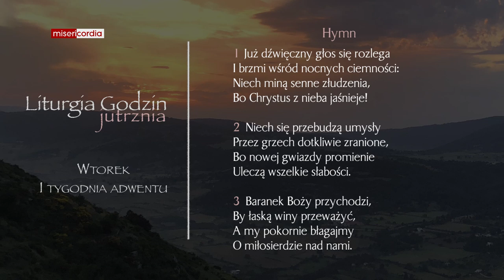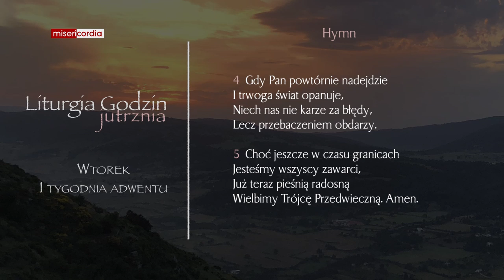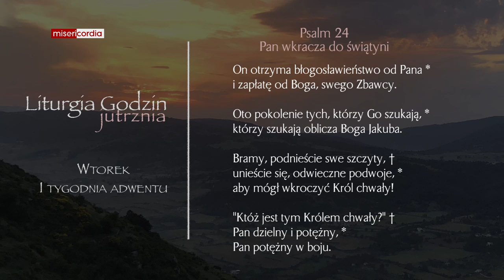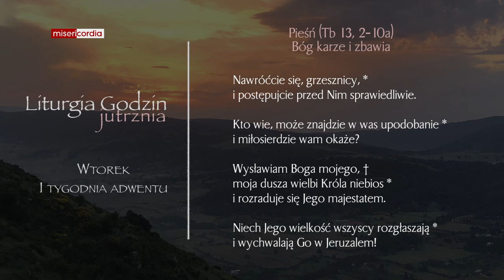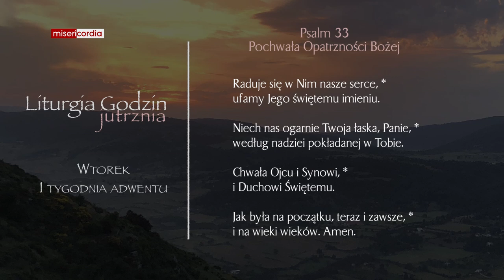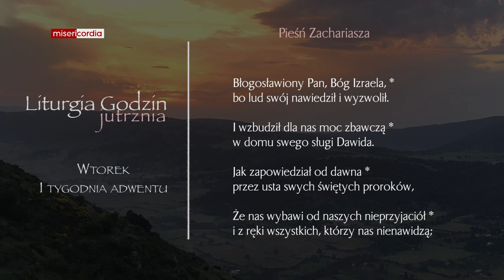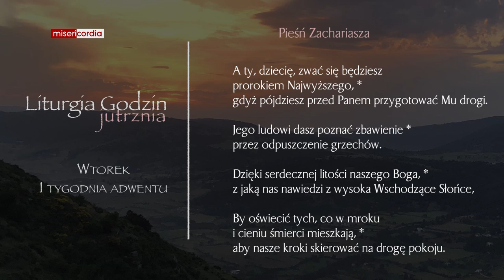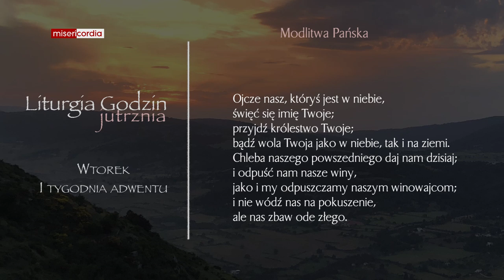Liturgia Godzin | Jutrznia | Wtorek I tygodnia Adwentu